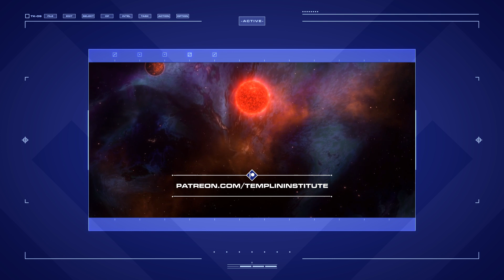United Federation Of Nations Pilot | Stellaris Invicta Season 2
After a century of famine, poverty, environmental collapse and rapidly expanding wars, mankind finally placed its faith in itself, risking everything on the creation of a new and eager institution.

Thanks to the following artists who contributed their work to this video.

Background music "True Genesis" by "Tenacious Orchestra" Used under licence from PremiumBeat.com